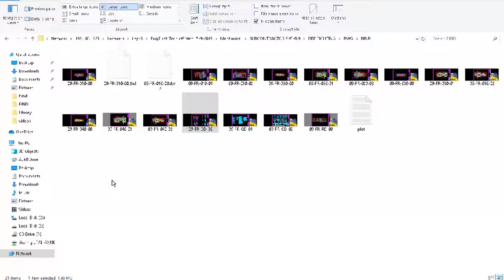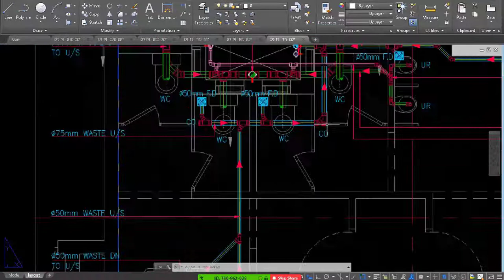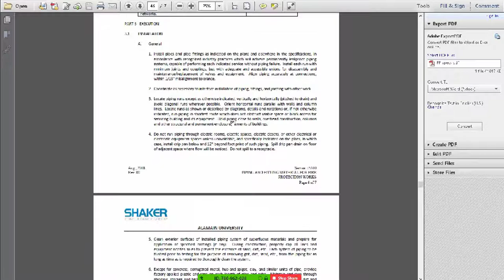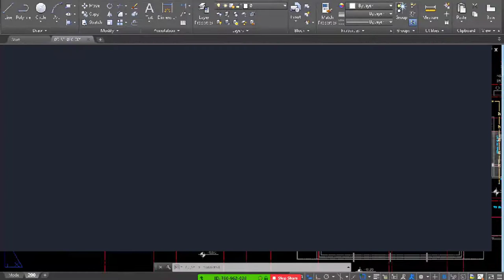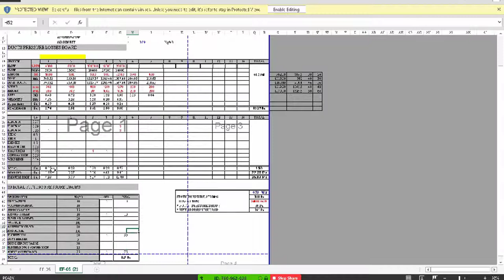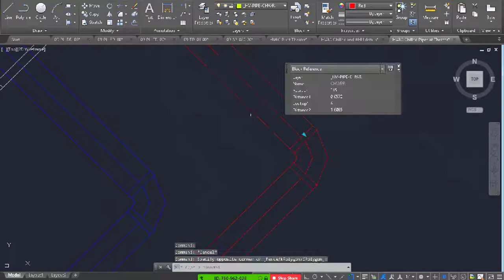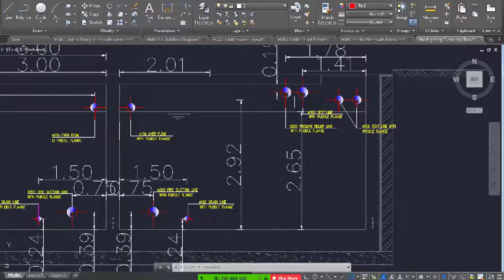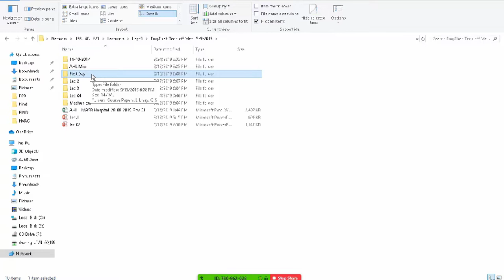Mechanical Technical Office Course (4th Lecture-Part 5)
السلام عليكم ورحمة الله وبركاته:
بكل الحب نقدم لحضراتكم كورس اعداد مهندس مكتب فنى ميكانيكا كامل

تم رفع محتويات وملفات الدورة لكل المحاضرات مرة واحدة على موقع ميجا , تقدروا تحملوها من هذا اللينك

محتويات دورة اعداد مهندس مكتب فنى ميكانيكا

المحاضرة الاولي : مقدمة و مهام المكتب الفنى
المحاضرة الثانية : العقود الهندسية والعطاءات
المحاضره الثالثة : (اعداد وتقديم المستخلصات) تطبيق عملي
المحاضرة الرابعة: (دراسه جداول الكميات والمواصفات واعداد المقايسه )تطبيق عملي
المحاضرة الخامسة : اساسيات الرسومات التنفيذية وكيفيه اعدادها
المحاضرة السادسه : اعداد الرسومات التنفيذية لنظام التكييف
المحاضرة السابعة: اعداد الرسومات التنفيذية لانظمه مكافحه الحريق
المحاضرة الثامنه: اعداد الرسومات التنفيذية لانظمه التغذيه والصرف

technical office engineer course,
technical officer course,
technical office engineer,
technical officer course,
technical officer interview questions,
technical officer work,
electrical technical office diploma,
office 365 technical support engineer,
technical guruji google office,
apple office technical guruji,
technical office hours,
technical officer,
technical officer job,
technical office engineer,
technical officer course,
Mechanical Technical Office Course (3rd Lecture-Part 3),
technical officer in air force,
technical officer work,
back technical officer interview,
back technical officer recruitment 2020,
technical officer comfort,
technical gram ms office 2019,
technical guruji office tour,
technical guruji ms office,
technical office hours,
technical joystick ms office,
technical officer,
technical officer job,
Mechanical Technical Office Course,
Mechanical Technical Office Course (2nd Lecture-Part 4),
دورة اعداد مهندس مكتب فنى ميكانيكا,
مهندس مكتب فنى,
مهندس موقع ميكانيكا,
مهندسين الميكانيكا,
دورة اعداد مهندس مكتب فنى,
دورة اعداد مهندس مكتب فني محترف,
دورة اعداد مهندس ميكانيكا موقع
اعداد مهندس مكتب فنى ميكانيكا,